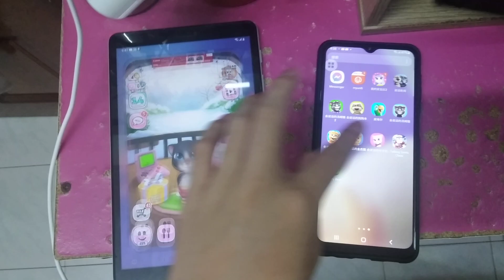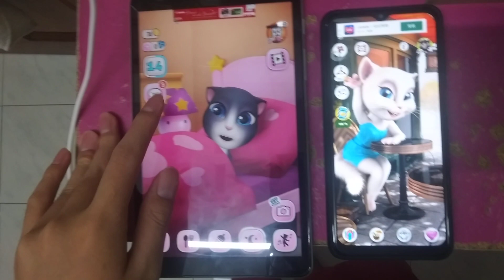My Talking Angela & Talking Angela Echo 553